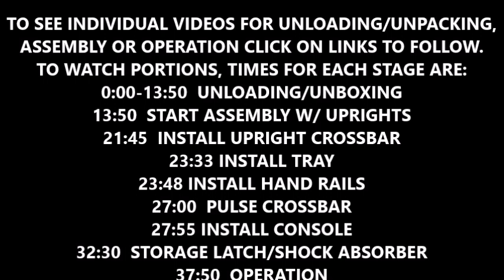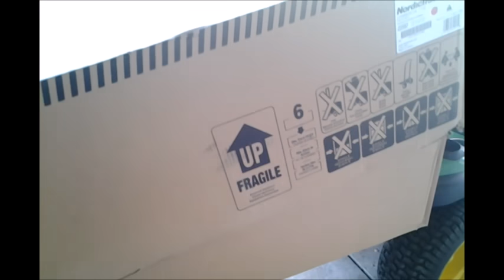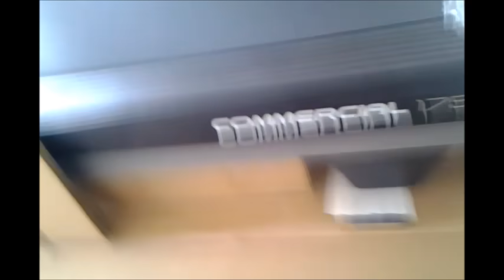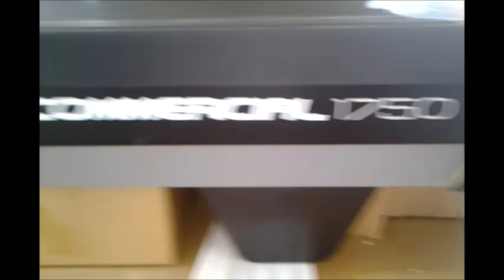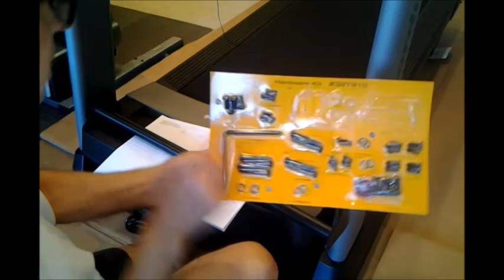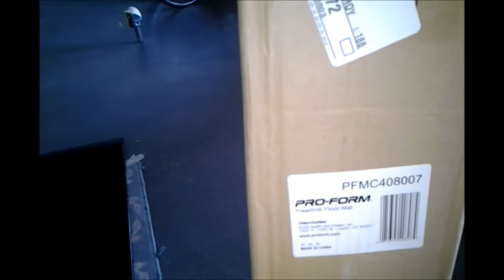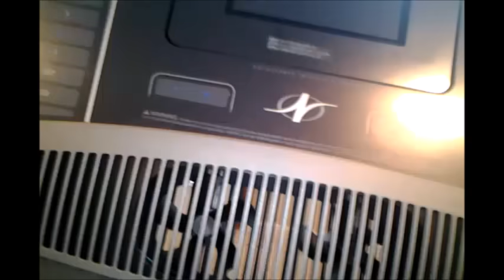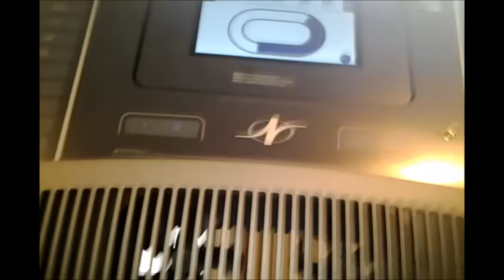NORDIC TRACK 1750 COMMERCIAL TREADMILL UNLOADING/UNPACKING, ASSEMBLING & OPERATING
I show you how to Unload/Unpack, Assemble & Operate the Nordic Track 1750 Commercial Treadmill.  This is a long video & to see shorter videos on the 3 segments, click on the following links: